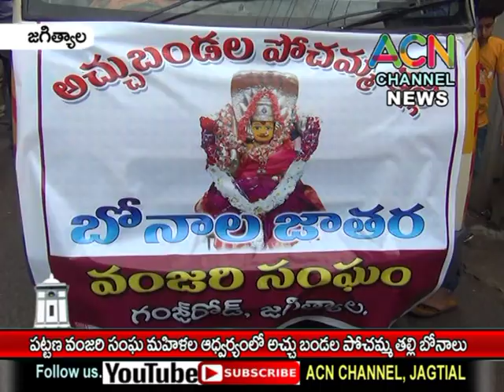జగిత్యాల : పట్టణ వంజరి సంఘ మహిళల ఆధ్వర్యంలో జరిగిన అచ్చు బండల పోచమ్మ బోనాలు